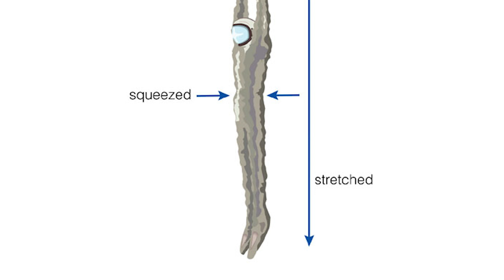What If The Moon Fell Into A Black Hole?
What if the moon fell into a black hole? Well, things wouldn’t be great for the moon, that’s for sure. And subsequently, things probably wouldn’t be too great for us here on Earth, either. Black Holes are one of the most terrifying and mysterious parts of space and almost every single galaxy has one in the center of it. To understand what would happen if the moon fell into a black hole, we got to know some stuff about black holes first, so let’s take a second to talk about those things here on Life's Biggest Questions.